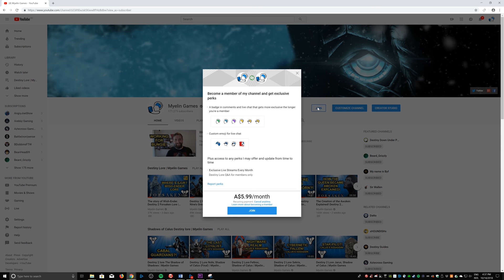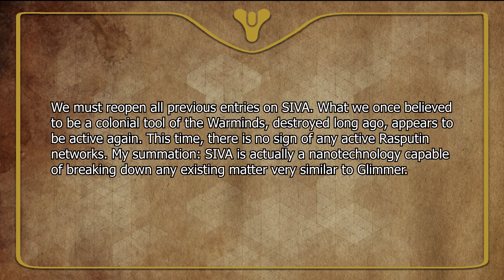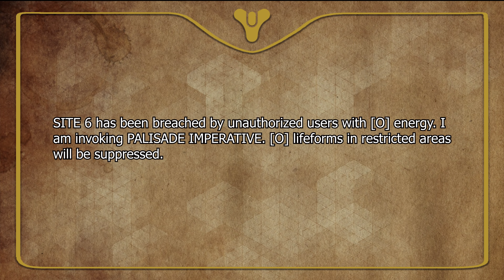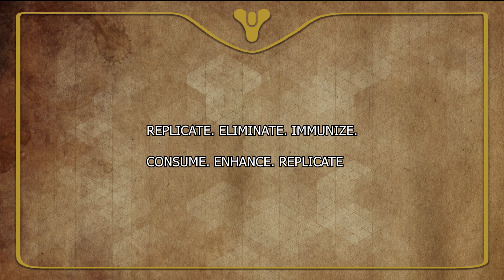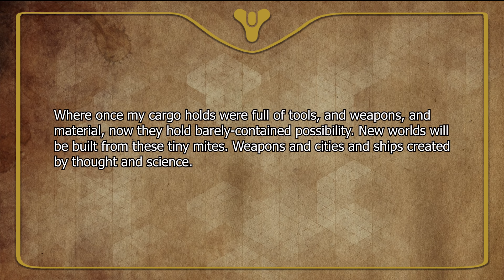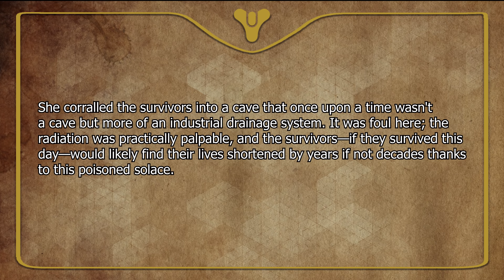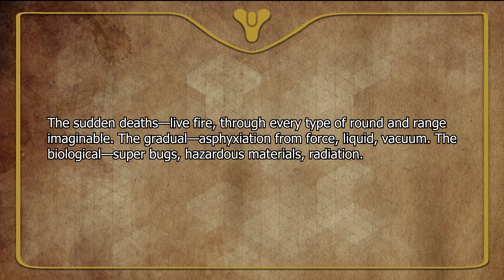Destiny 2 Lore - Zavala's Cosmodrome Quarantine Explained! | Myelin Games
Welcome back to the latest Destiny 2 Lore episode. In this Lore episode we are exploring the why Zavala has quarantined the Cosmodrome in the exotic mission Thunderlord.